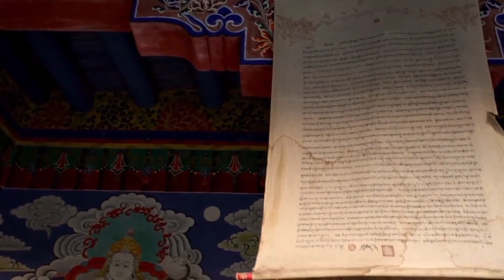Relaxing Sleep Music •. Deep Sleeping Music, Relaxing Music, Stress Relief, Meditation Music nature.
Relaxing sleep music for deep sleeping and stress relief. Fall asleep to beautiful nature videos and use the relaxing music as sleeping music, soothing meditation music nature►This video Optimize to 8K demo and HDR

This videos you can use for learn Nature, about place,  River, Wildlife, etc with Ultra-HD resolution.

►► Total Numbers Of Clips In this video are - 63

1. Beautiful green hill and tree in Switzerland  aerial view 0:00
2. Single tree in the green mountain with wind 0:22
3. Little waterfall from green hill in Switzerland 0:38
4. Mini bridge without pillar in Switzerland, Aerial View 0:49
5. Beautiful River with Swiss alps mountains  1:00
6. Zürich City in Switzerland by green tree and river 1:10
7. A girl walks with a snowboard in the snow at sunrise 1:21
8. Alps rugged mountains aerial view at sunrise time 1:32
9. Cloud fair on the green hill in Switzerland 1:48
10. Snowy mountain in Switzerland, aerial view 2:04
11.Rocky mountains in Switzerland, aerial view 2:30
12. Plain meadow with beautiful river and small house 2:41
13. Mountains in Switzerland at winter 2:57
14. The Red Glacier Express train is running along the side of the hill 3:08
15. Spiez Castle, Switzerland drone view 3:29
16. Landwasser viaduct bridge, Viaduct in Filisur, Switzerland 3:48
17. Beautiful house and canal aerial view 3:56
18. Matterhorn mountain with aesthetic clouds and lake 4:17
19. Downtown Geneva, city in Switzerland 4:33
20. Alps Mountain range with sunset in Europe 4:54
21. A girl walks with a snowboard in the snow at sunrise ( part 2) 5:05
22. Interlaken and blue sky in Switzerland 5:15
23. Beautiful small village with green grassland and river 5:26
24. Aerial view of Bern City in Switzerland 5:48
25. Plain green hill with farm at sunny day 6:08
26. Swiss town with lake and nice palm tree 6:30
27. Geneva City with lake in Switzerland 7:01
28. Farm with cows eating grass in the field 7:22
29. Lucerne City in Switzerland 7:35
30.  Geneva City with green beautiful mountain in Switzerland 7:51
31.  Geneva City  in Switzerland (part 2) 8:04
32. Matterhorn with blue sky and clouds 8:24
33. Green Tree and mountain with little river 8:42
34. Narrow roads and cars are moving along the side of the hill 8:54
35. Lucerne City in Switzerland 9:18
36. red glacier express in Switzerland alps 9:31
37. Zürich City in Switzerland by green tree and river (part 2) 9:50
38. Busy Zürich City in sunny day  10:07
39. Aerial view of lake with alps 10:20
40. Beautiful green mountain with blue sky  10:45
41. Zürich City with blue lake drone view  11:10
42. Beautiful red roof building in Bern City 11:24
43. Geneva city beautiful bridge  11:48
44. Beautiful Lake with snowy mountain 12:13
45. Aesthetic grass and meadows with mountain in Switzerland 12:47
46. Bern City in Switzerland (part 2)  13:13
47. Switzerland tourist walking on the road 13:39
48. Towers walls in the town Lucerne Switzerland 14:07
49. Rhine Falls in Switzerland 14:33
50. Sunny day with lake in Zürich, CH 14:50
51. Sunny day with lake in Zürich, CH (part 2) 15:03
52. Beautiful house and bridge aerial view Bern city Switzerland 15:17
53. Night time Zürich City drone-view 15:39
54. Snowy swiss alps 16:11
55. Blue sky with small trees in the mountains 16:21
56. Alpine mountain with green village 16:37
57. Zürich City in the afternoon, drone-view 16:54
58. Cloud fair on the green hill in Switzerland (part 2) 17:04
59. Rocky mountains in Switzerland, aerial view 17:15
60. Zürich City in the afternoon, drone-view (part 2) 17:41
61. Swiss parliament, bran Switzerland 18:19
62. Flag of Switzerland, drone-view 18:40
63. End title 19:02

This video created for entertainment informative, educational purposesfar one of the most beautiful country in the world. In this video, we present you the Jungfrau Region located in the famous Swiss Alps. Starting in the beautiful  Lauterbrunnen Valley (which was the inspiration behind Rivendell from the Lord of the Rings), a total of 72 waterfalls gush down from the vertical cliff faces, some of which are as high as 400m. The surrounding villages like Murren and Wengen (accessible only by train or cable car) are equally wonderful. On the Top of Europe: A visit to the Jungfraujoch puts a jewel in the crown of any visit to Switzerland. Standing on the Jungfraujoch 3,454 metres above sea level, you can feel it with your first step